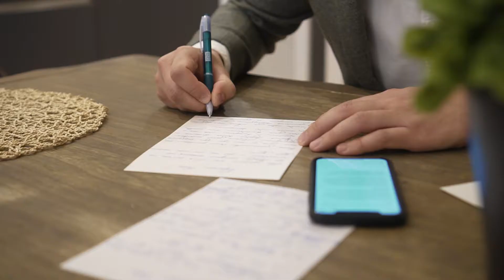Andrey & Nika Wedding video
Location: Riga, Latvia

Videographer: Vladislavs Korjakins
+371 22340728